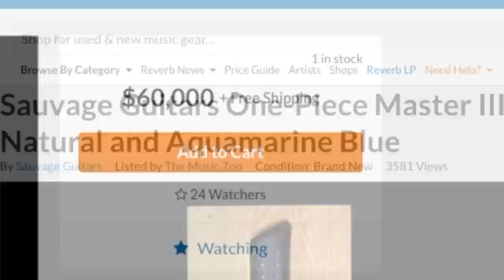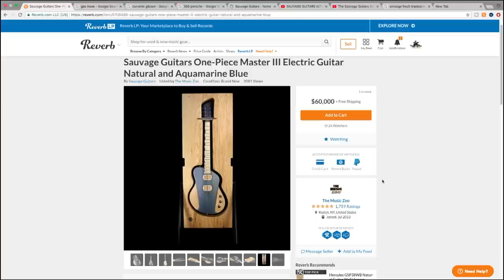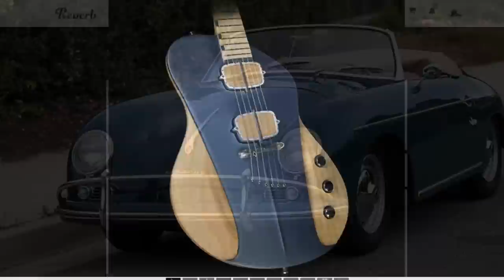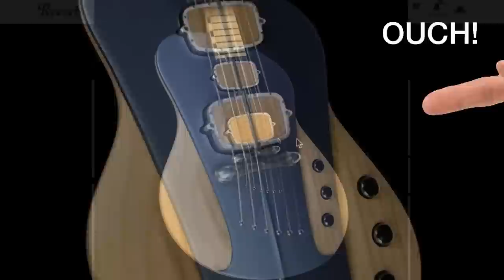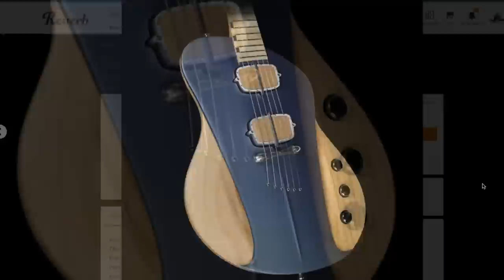Why Is This Guitar $60,000?!? Sauvage Guitar's "One-Piece Master" | Would You Rock Or Not? Ep. 84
Check the listing out here!

When I saw this guitar listed by the Music Zoo on Reverb.com, the first thing I thought was 'Why is this guitar $60,000?" There are very few guitars out there that I would even consider paying that much for, but here is a brand new guitar that is asking for this much.

Now, I don't like to judge and I like to keep an open mind, so I did some research on this guitar so I could understand where it's design comes from.

The design is modeled after the finer things in life. Vintage Cars, Mics, High-End Knives and watches. Basically, if there is a 'rich-guy' stereotype behind it, it has inspiration on this guitar.

The body design and color is inspired by a Porsche and the metals used on this guitar are used on high-end knives. It was completely carved out of a full block of 100 year old Ash and it even comes in what is left out of it - converted into a stand.

While, I appreciate the design aspect of this guitar and minimalistic approach to the design -  I think it is a cool guitar, but I'm still confused by it's price.

Price aside... Would You Rock This Guitar or Not? WYRON

A feat of engineering and creativity as much as it is a functional musical instrument. This is the third One-Piece Master from the masterminds at Sauvage Guitars in France. We first had the original One-Piece Master at the Music Zoo, and were incredibly excited when Sauvage came to the Gold Coast Guitar Show with this guitar on display.The body and neck are carved from a single piece of 100+ year old flamed ash, a piece of wood which had been drying for more than 35 years, with the moisture content currently down to 7%. The body has a concave design with a reverberation chamber that allows for the guitar to be super resonant. Not to be outdone by the wooden features, the hardware is crafted from Mammoth fossil horn for the nut with a Damascus steel bridge, Schaller tuners with keys made from fortal aluminum, and palladium plated knobs. The top of the guitar is finished in the same aquamarine blue that was featured on the first 356 ever made by Porsche, and we can appreciate the vintage car inspiration as this guitar definitely evokes the feelings of driving a luxury car such as a Porsche. It includes a wooden display stand made of the very wood the guitar was carved from, and a Mono case for traveling with the instrument sans stand. There‰Û¡_Ç_ãs also a heavy duty road case that the wooden display will be shipped in.

7 lbs, 2 oz.
Natural and Aquamarine Blue Finish
100+ Year Old Flamed Ash Slab Body
Through Body Fretboard/Soundboard
Canadian Maple Fretboard
24.75" Scale
12‰Û¡_Ç„Ï Fretboard Radius
22 Frets
43 mm Nut Width
.830" Neck Profile at Nut
.890" Neck Profile at 12th Fret
Sauvage Custom Wood Cover Ceramic Magnet Pickups with 500k Emerson Pro CTS Pots
Master Volume and Tone Controls wit Master Blender, Magnet Locked Back Plate
Mammoth Fossil Horn Nut
Bridge Shaped From Solid Damascus Steel Billet
Palladium Plated Knobs
Nickel Hardware

Includes: Mono Case, Flame Maple Display Stand, Roadcase for Display Stand